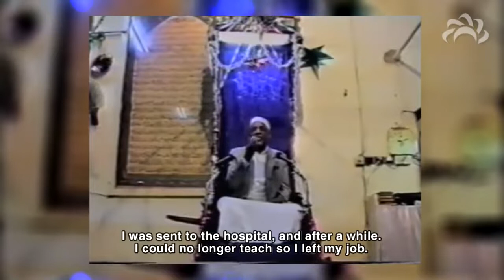Reborn : Sheikh Abdilahi Nassir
Sheikh Abdilahi Nassir  - Reading our books I found Imam Ali to be ahead of other caliphs